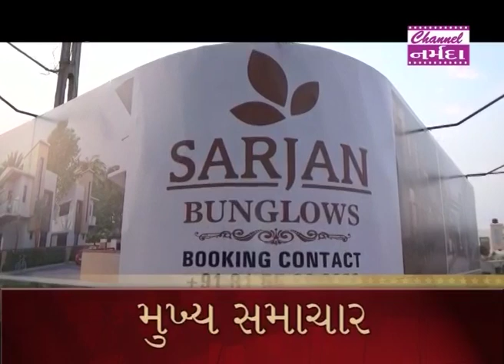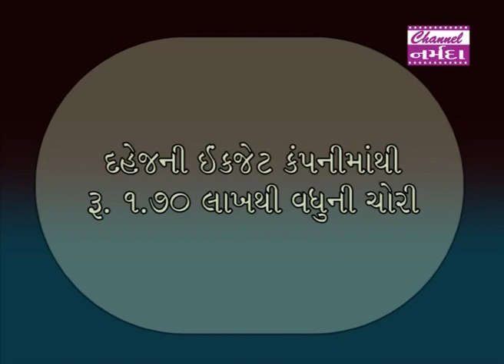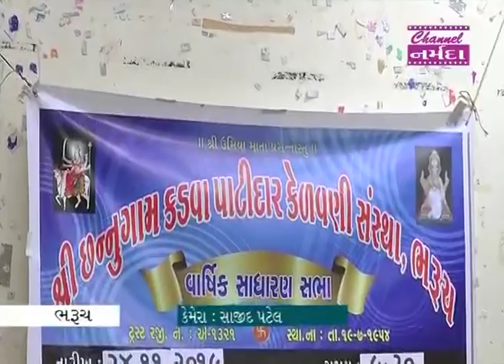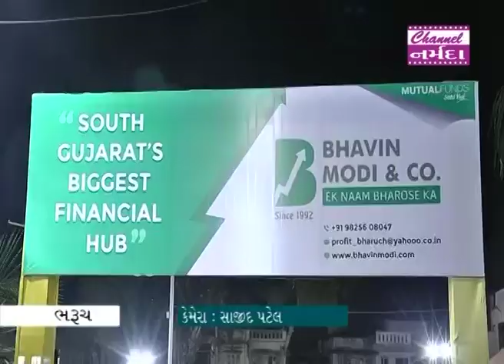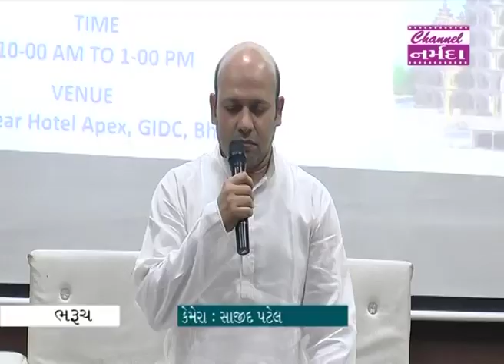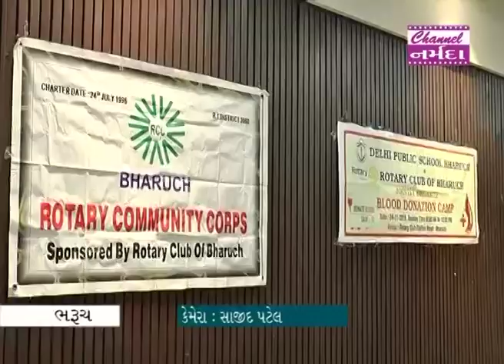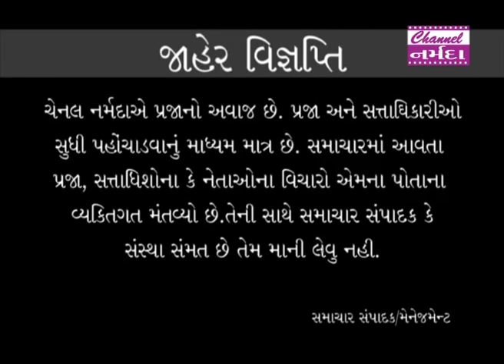channel narmada news date 24 11.2019